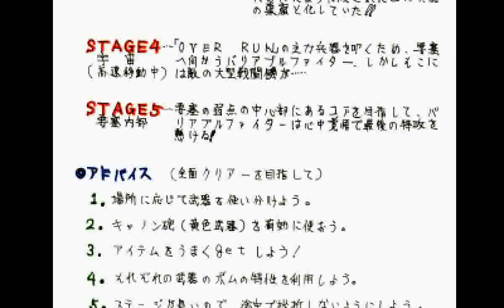Dezaemon Select100 (PS1) - #58: Over Run and #55: Metal Knight Zeros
The two games featured are played consecutively in Easy Edit mode. Below are which stages belong to which games and the time the section starts:

Stage layout: 2:07
#58: Over Run: 4:53 (Stages 1-5)
#55: Metal Knight Zeros: 40:50 (Stages 6-14)
Ship: #58 (Over Run)